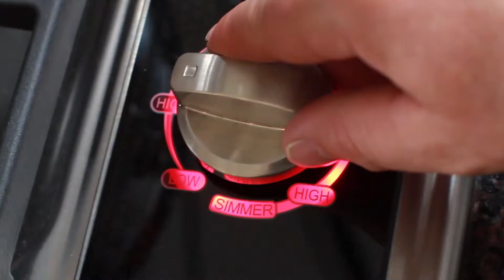Beef & Bean Chili Verde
We've bean thinking... it's about time you treated yourself to this hearty and delicious meal. Chilly weather calls for chili inspired meals. Pick up your ingredients today!

Full recipe below:
2 teaspoons vegetable oil
2  green and/or yellow bell peppers, diced
1  large red onion, diced
6  garlic cloves, minced
2  tablespoons chili powder
1  tablespoon ground cumin
1  teaspoon dried oregano
1¾   pounds 96% lean ground beef
2  tablespoons tomato paste
2  cans (4 ounces each) diced mild green chiles
1  cup salsa verde
1  cup water
1  can (15 ounces) black beans, drained and rinsed
1  can (15 ounces) pinto beans, drained and rinsed
8 teaspoon salt
Optional garnishes: sliced green onions, diced tomatoes and/or chopped fresh cilantro leaves

1. In large saucepot, heat oil over medium heat. Add bell peppers and onion, and cook 5 minutes or until vegetables begin to soften, stirring frequently. Stir in garlic, chili powder, cumin and oregano, and cook 1 minute.

2. Increase heat to medium-high. Add beef and cook 8 to 10 minutes or until browned, breaking up meat with side of wooden spoon. Stir in tomato paste and cook 1 minute. Stir in chiles, salsa and water, and heat to simmering. Reduce heat to medium-low. Cover and cook 10 minutes, stirring occasionally. Stir in beans and salt. Cook 5 minutes. Serve chili topped with green onions, tomatoes and/or cilantro, if desired. Makes about 10 cups.

Approximate nutritional values per serving: 234 Calories, 6g Fat (1g Saturated), 39mg Cholesterol, 439mg Sodium, 24g Carbohydrates, 7g Fiber, 22g Protein